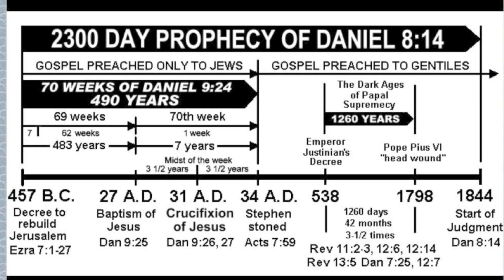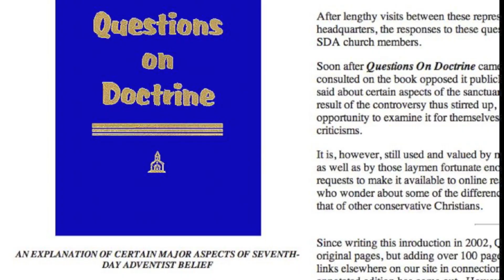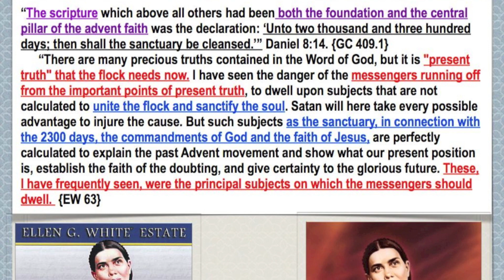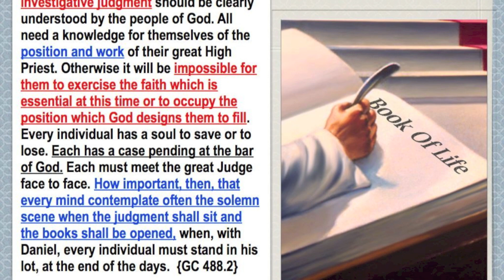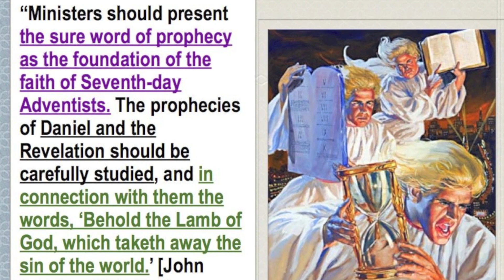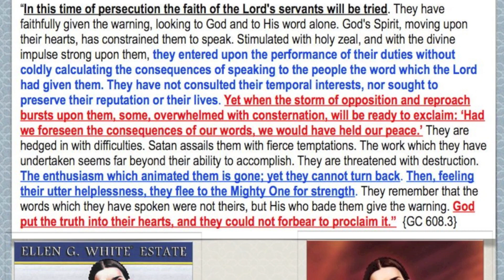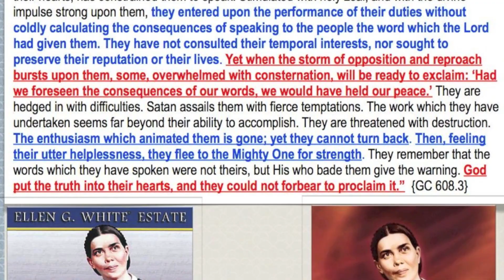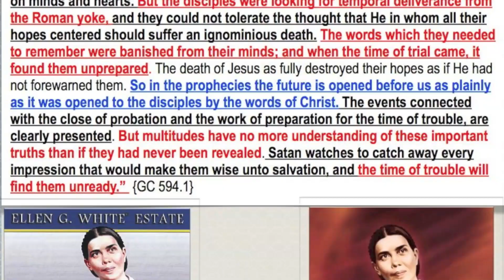I Wish I Never Professed The Truth!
"In this time of persecution the faith of the Lord's servants will be tried. They have faithfully given the warning, looking to God and to His word alone. God's Spirit, moving upon their hearts, has constrained them to speak. Stimulated with holy zeal, and with the divine impulse strong upon them, they entered upon the performance of their duties without coldly calculating the consequences of speaking to the people the word which the Lord had given them. They have not consulted their temporal interests, nor sought to preserve their reputation or their lives. Yet when the storm of opposition and reproach bursts upon them, some, overwhelmed with consternation, will be ready to exclaim: 'Had we foreseen the consequences of our words, we would have held our peace.' They are hedged in with difficulties. Satan assails them with fierce temptations. The work which they have undertaken seems far beyond their ability to accomplish. They are threatened with destruction. The enthusiasm which animated them is gone; yet they cannot turn back. Then, feeling their utter helplessness, they flee to the Mighty One for strength. They remember that the words which they have spoken were not theirs, but His who bade them give the warning. God put the truth into their hearts, and they could not forbear to proclaim it."  {GC 608.3}